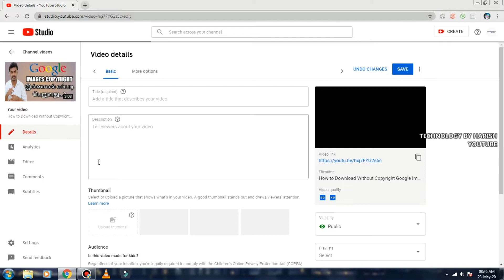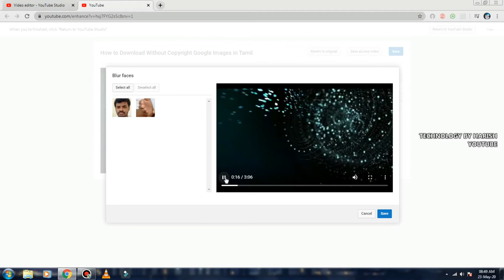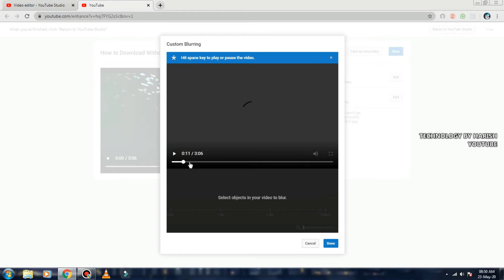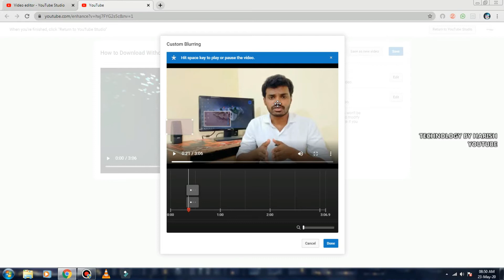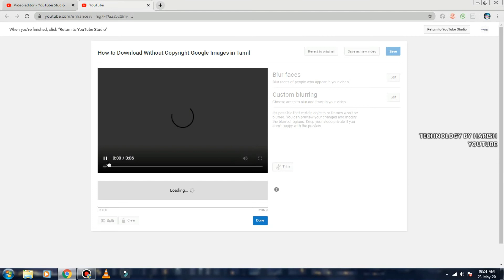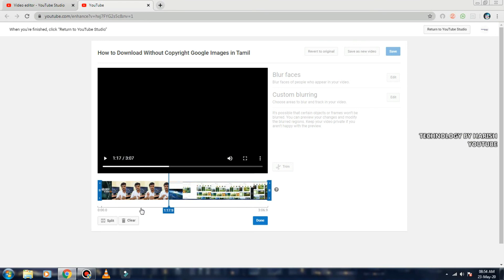How to Blur YouTube Video in Tamil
How to Blur YouTube Video easy and simple method when your missing editing time objects or faces don't worry easily blured your videos open your video on youtube select edit option and below see blur option available click here opened another window displayed customized/automated/trim blur options choose and edits after save your video.